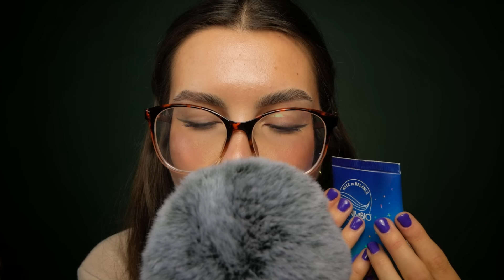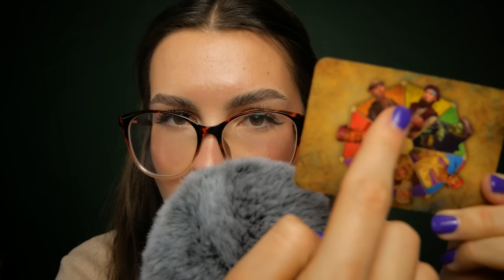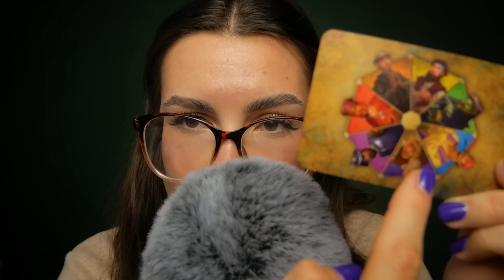BRAIN MELTING MOUTH SOUNDS 🤯 dźwięki ust, ruchy dłonią, niesłyszalne szepty (layered sounds)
Który moment jest Waszym ulubionym? Mój to chyba 20:40
Więcej materiałów ode mnie?
dołącz do grona Kijanek, Małych Żabek i Giga Żab 🐸 dostępne niepublikowane nigdzie indziej filmy, zdjęcia, ankiety i wiele więcej! będzie mi bardzo miło jak dołączysz do naszej rodzinki!
kliknij w przycisk "Wesprzyj" lub w link poniżej:)

Jak jeszcze możesz wesprzeć mój kanał?
jeśli masz ochotę, skorzystaj z przycisku "podziękuj" pod jakimkolwiek filmem!
Zostaw też subskrypcję i włącz powiadomienia, żeby nie ominąć żadnego filmu.
Z góry dziękuję za wszystkie donacje, jesteście najlepsi 💗

- dziękuję!

timestamps:
00:00-02:05 - intro
02:05-07:39 - pierwsza warstwa
07:39-12:53 - druga warstwa
12:53-17:38 - trzecia warstwa
17:38-22:46 - czwarta warstwa
22:46-23:15 - outro

xo,
mayth